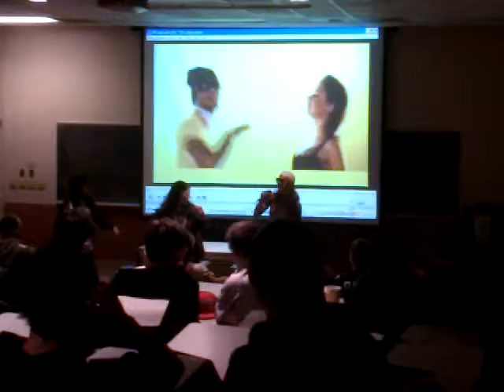Russian rap hilarious video